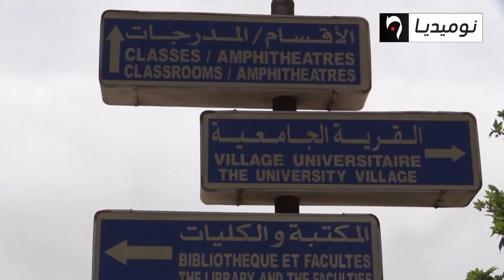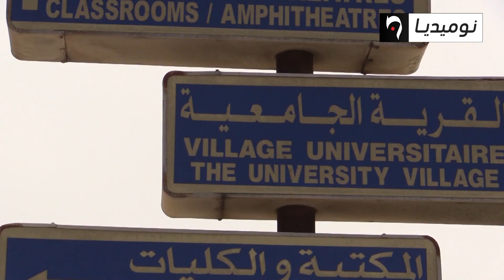تفعيل اللجان البيداغوجية وأمتثال الأساتذة بالرزنامة لإنقاذ الموسم الجامعي